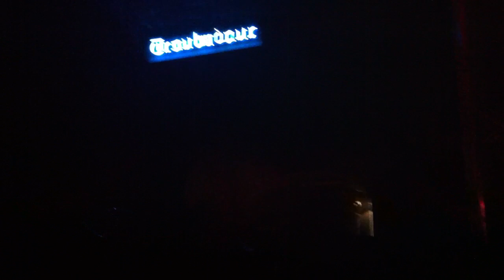Deftones - Leathers (Extended Intro) (World Premiere) & Root (Live at the Troubadour 7/28/12)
Deftones performing world premiere of unreleased extended introduction to song "Leathers" from upcoming album Koi No Yokan & encore song "Root" live at the Troubadour in Hollywood, California on July 28, 2012.